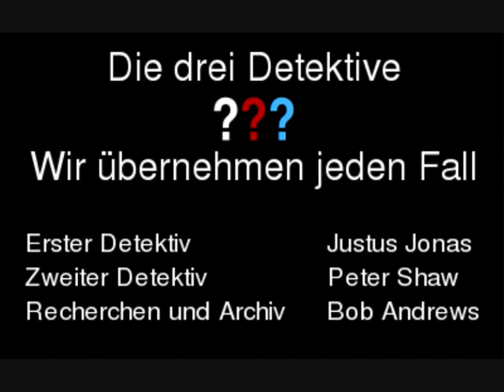Die drei Fragzeichen lachen alte Frau aus